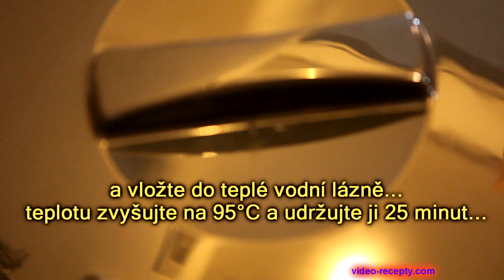Sterilované okurky s česnekem DIA - videorecept